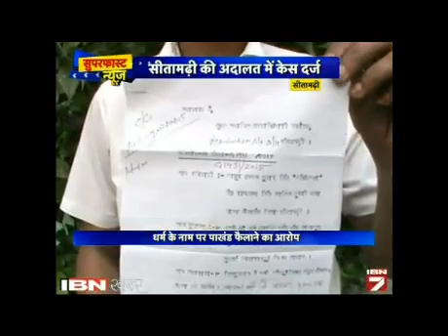Superfast News: Dekhein 25 August Ki Sabhi Badi Khabarein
नई दिल्ली। देश, दुनिया, खेल, बिजनेस, खेल और मनोरंजन जगत की सभी बड़ी और सबसे तेज खबरें एक ही जगह। वीडियो देखें।